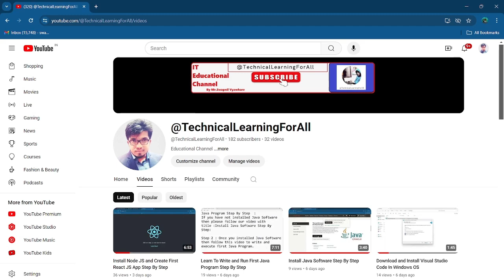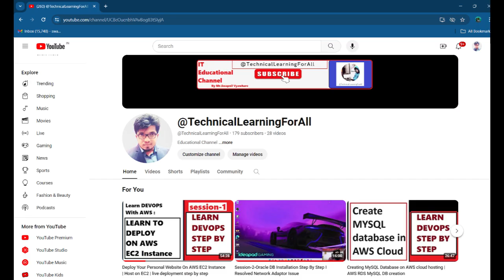Install Git On Windows Step By Step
Master Git on Windows This step-by-step video guides you through the entire installation process, from downloading the installer to configuring your settings. Whether you're a developer, designer, or just starting with version control, Git is a valuable tool.  Learn how to use Git for your projects by the end of this video.

In addition, you can mention:

 Benefits of Git: Version control, collaboration, easier project management using git.
 Brief explanation of Git.
 Specific features covered in the video (e.g., Git Bash, git commands).